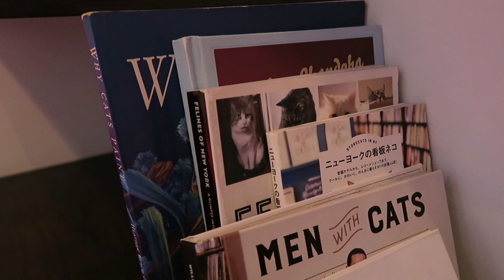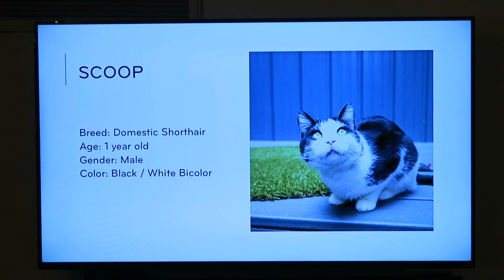O CAFÉ MAIS FOFO DE NOVA YORK! ❤🐱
Compre meu livro com um guia e roteiro pronto para NY: guianyandabout.selz.com